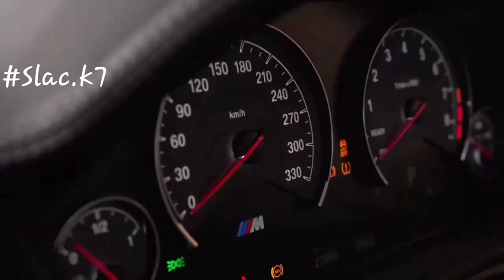BMW F82 M4 coupe review , the power of the German motor Music- Bts-idol (feat. Nicki MI naj)